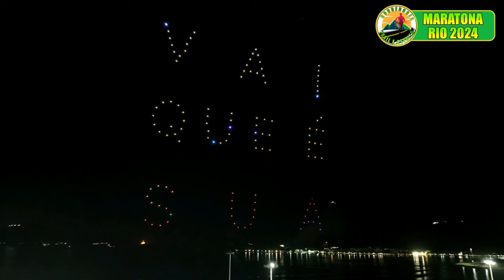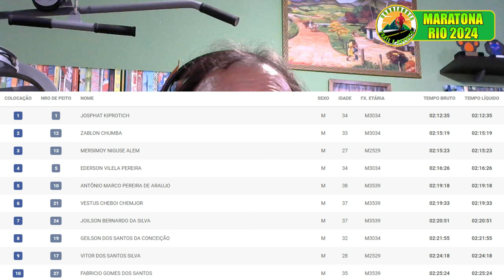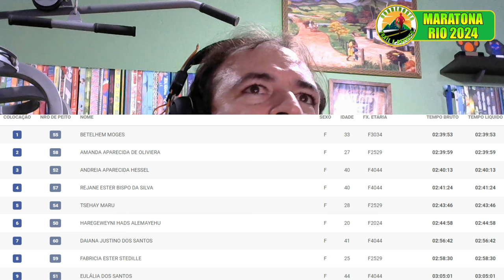MARATONA DO RIO 2024 [ RIO MARATHON FULL RACE ]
A corrida de rua é uma atividade que atrai milhares de corredores ao redor do mundo. Entre as maratonas mais renomadas, destacam-se a Maratona do Rio, conhecida por seu percurso deslumbrante pela cidade maravilhosa, e as maratonas internacionais como a Maratona de Tokyo, Maratona de Londres, Maratona de Berlim, Maratona de Nova York, Maratona de Boston e Maratona de Chicago, cada uma com suas características únicas e desafios.

E não perca a oportunidade de participar da Maratona do Rio em 2025, uma experiência inesquecível no cenário paradisíaco do Rio de Janeiro. Prepare-se e corra conosco no maior evento de corrida de rua da América latina, a MARATONA DO RIO DE JANEIRO!

✔ AJUDE O CANAL COM QUALQUER VALOR VIA PIX 👍👍 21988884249

🛑DESEJA TRABALAHAR NO CONFORTO DA SUA CASA COM O YOUTUBE?

Link do vídeo: MARATONA DO RIO 2024 [ RIO MARATHON FULL RACE ]

Créditos Transmissão: ESPN - O Esporte Passa Aqui 👍👍🏃🏻🏃🏻🏃‍♀️🏃‍♀️

Rodrigo Tinoco - Ultramaratonista
Canal: Corredores Trail e Asfalto
Toda Honra e Toda Glória Seja Dada a Jesus Cristo !